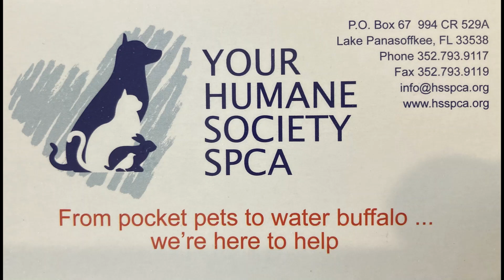4/25/2023 shelter dog playgroup with Cherry, Dasher, Laney & Pacha